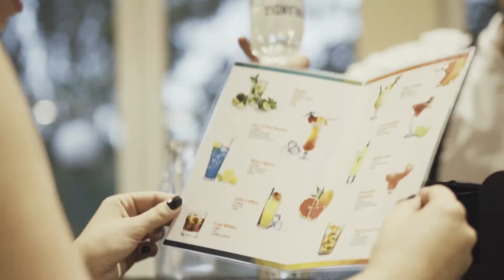Apal Drinks - Tworzymy niezapomniane chwile!